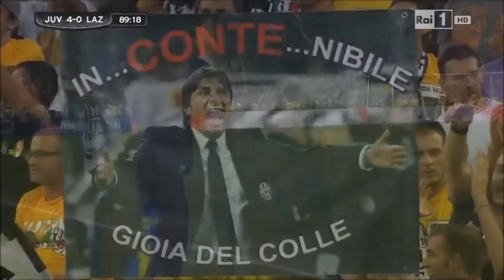Lazio - Juventus 0-4 (18.08.2013) Finale Supercoppa Italiana (Ampia Sintesi).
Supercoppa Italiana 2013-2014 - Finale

Roma, campo neutro - Stadio Olimpico

domenica 18 agosto 2013 ore 21.00

LAZIO-JUVENTUS 0-4

MARCATORI: Pogba 23, Chiellini 52, Lichtsteiner 54, Tevez 56
LAZIO: Marchetti, Cavanda, Biava, Dias, Radu (Ederson 58), Candreva, Biglia, Ledesma C. (Floccari 58), Hernanes (Onazi 70), Lulic, Klose - Allenatore Petkovic

JUVENTUS: Buffon, Barzagli (Caceres 75), Bonucci, Chiellini, Lichtsteiner (Ogbonna 82), Vidal, Pirlo, Marchisio C. (Pogba 20), Asamoah, Tevez, Vucinic - Allenatore Conte

ARBITRO: Rocchi

ESITO: Vinta Supercoppa Italiana

NOTE - Vinta 6ª Supercoppa Italiana